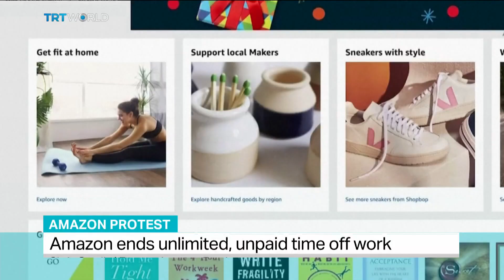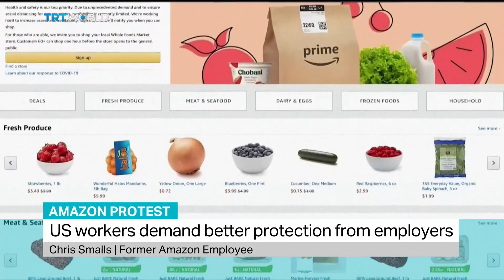Amazon Protests: Chris Smalls, Former Amazon Employee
Former Amazon warehouse employee Chris Smalls talks to TRT World about organising May Day labour action over COVID-19 safety measures.